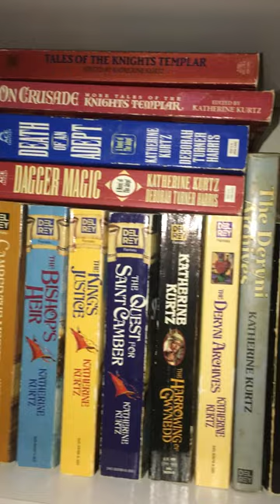Katherine Kurtz Collection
One of my favorite authors of historical, occult, and urban fantasy.